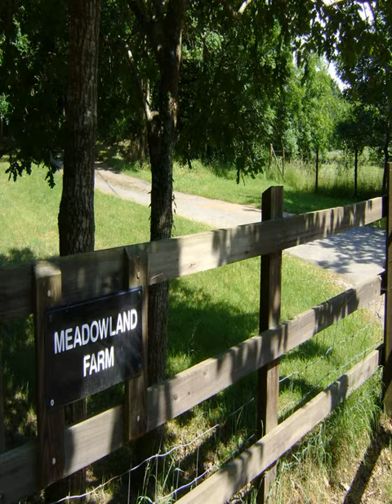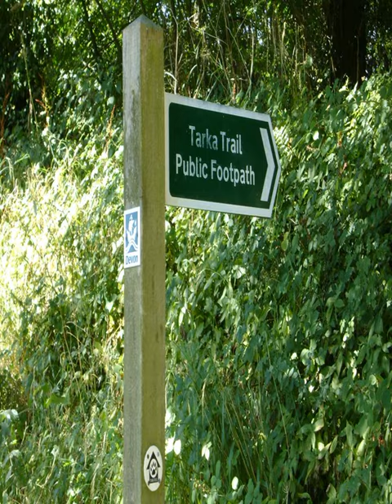Meadowland Farm - Winkleigh - United Kingdom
Meadowland Farm hotel city: Winkleigh - Country: United Kingdom

Address: Meadowland Farm, Dolton; zip code: EX19 8RQ

Meadowland Farm is located near Dolton in North Devon, just off the A386. Set in the middle of peaceful farmland close to the Tarka Trail, rooms enjoy views over open fields to the River Torridge.

 -- Meadowland Farm住宿加早餐旅馆靠近北德文郡（North Devon）的多尔顿（Dolton），毗邻A386号高速公路，位于靠近塔卡之路（Tarka Trail）的宁静农田中间。客房均俯瞰通向托里奇河（River Torridge）的空旷田野。  客房均设有连接淋浴间或私人浴室、免费WiFi、卫星电视、沙发、吹风机和免费洗浴用品。  客人可以使用烧烤设施以及户外露台上的私人花园家具。住宿加早餐旅馆提供自行车安全寄存处。  住宿加早餐旅馆提供免费停车场。 ...

 -- Отель типа «постель и завтрак» Meadowland Farm расположен в тихом сельскохозяйственном районе на севере графства Девон, у поселка Долтон. Рядом проходят автодорога A386 и пешеходная/велосипедная трасса Тарка Трейл.